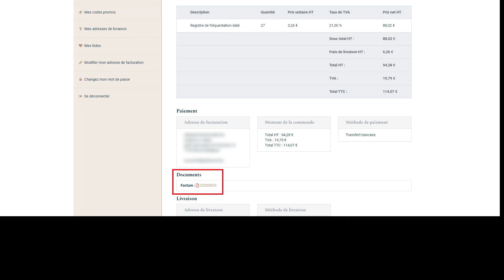Citolia - Comment télécharger la facture ?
Cette vidéo a pour objectif de vous montrer comment récupérer votre facture sur votre compte Citolia